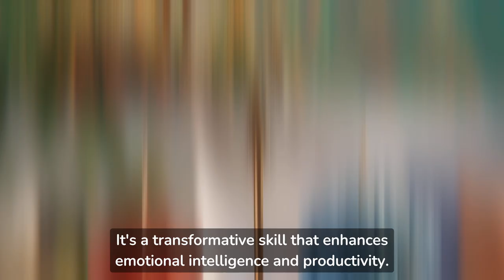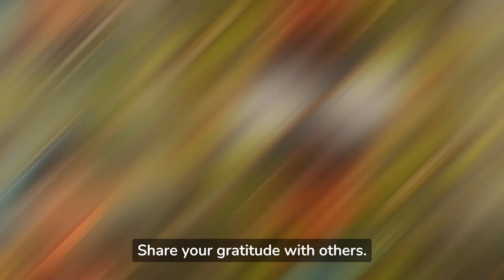How to Live Fully with Presence - Actionable Guide to The Power of Now by Eckhart Tolle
Ever wonder what it takes to truly live in the moment in our fast-paced world? Dive in to discover the art of presence.

In this episode, we unlock the transformative skill of being present, a key to a life of fulfillment and productivity. We'll explore an 8-step process to help you focus on the here and now, enhancing emotional intelligence and navigating life with composure.
Understanding Presence
Observing Thoughts
Engaging fully in Tasks
Practicing Gratitude
Dealing with Emotions Mindfully
Transforming Challenges into Opportunities for Presence
Nurturing Connections
Reflecting and Adjusting

TIMESTAMPS:
00:00 - Intro
00:41 - Step 1: Understanding Presence
01:43 - Step 2: Observing Your Thoughts and Cultivate Serenity
01:39 - Step 3: Engaging Fully in Tasks
02:01 - Step 4: Practicing Gratitude
02:15 - Step 5: Dealing with Emotions Mindfully
02:33 - Step 6: Transforming Challenges into Opportunities for Presence
02:48 - Step 7: Nurturing Connections
03:07 - Step 8: Reflecting and Adjusting
03:20 - Outro

WeEvo is your Actionable Guide to Bestselling Self-Help Books.

Our team of industry experts and executives from banking, data, tech and innovation domain, decodes these books for busy professionals and entrepreneurs like you, giving you:
Quick & engaging summaries to save you time
Actionable tips & strategies to transform your career and life

Join our thriving community and WeEvo Your Mind together!